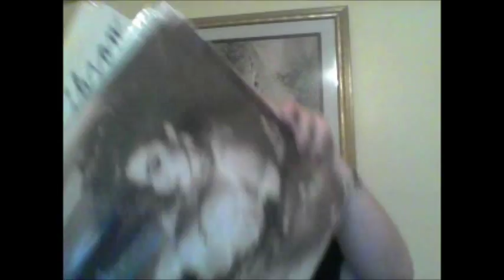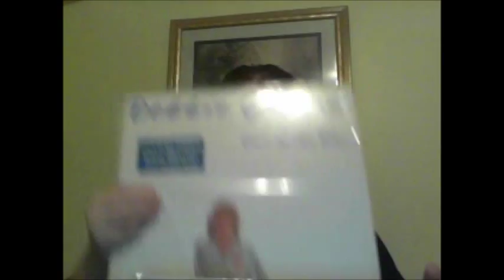The Batgirljamie Show - Vinyl Record Haul From The Vinyl Record Bank 11-12-15!